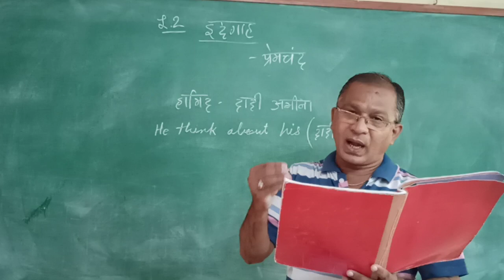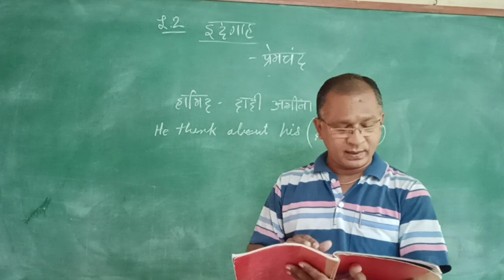2. ईदगाह || Subject - Hindi || Standard - VIII (Part - 3)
2. ईदगाह
Subject - Hindi
Standard - VIII (Part - 3)